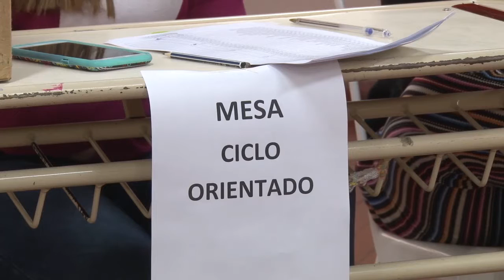Colegio de la Universidad: Eligieron para el Consejo Institucional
Se renovaron las autoridades para el claustro estudiantil, en el Consejo Institucional del Colegio de la Universidad, donde decenas de jóvenes pasaron por primera vez por al experiencia de votar.